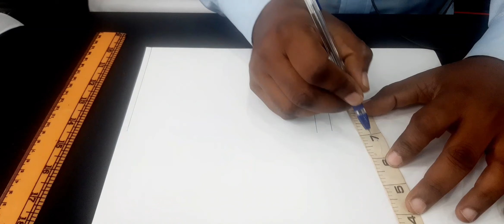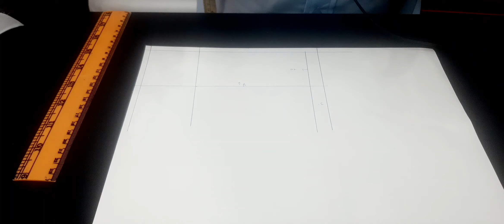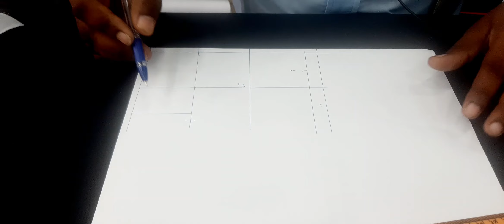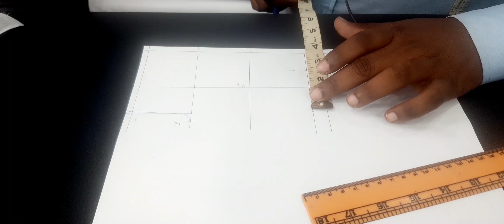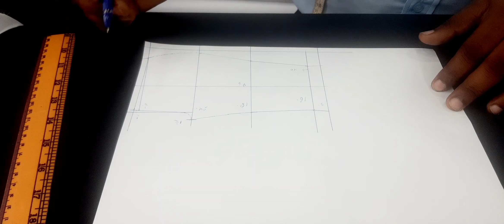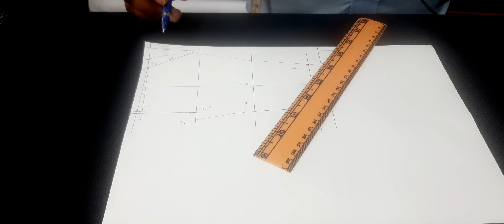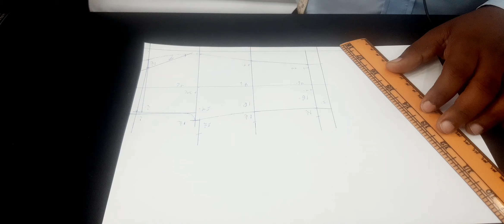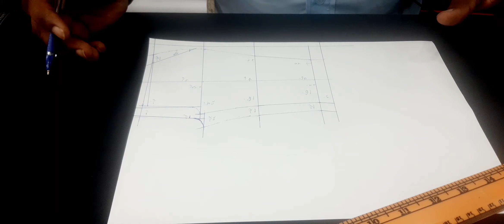पैंट कटिंग फर्मूला हिन्दी |pant cutting formula | men's pant cutting in hindi |smart fashion stitch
video me mai ap ko ye batauga pant formula

ke bare me full tips batauga ki kaise karte hai pant cutting and stitching hindi video step by step hindi

formula karte hai bahuti pant cutting formula stitching